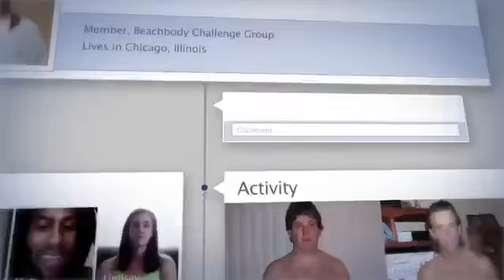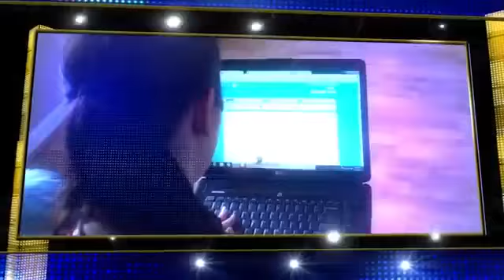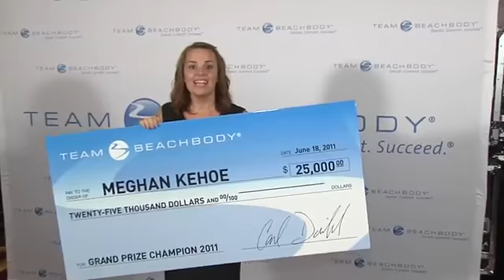Dan Cortese Introduces The Beachbody Challenge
Take The Beachbody Challenge. Join one of my exclusive Challenge Groups to get the fitness, nutrition and coaching support to help you achieve real results.